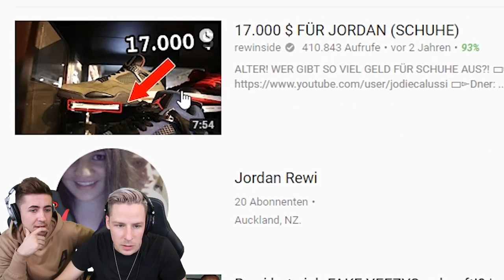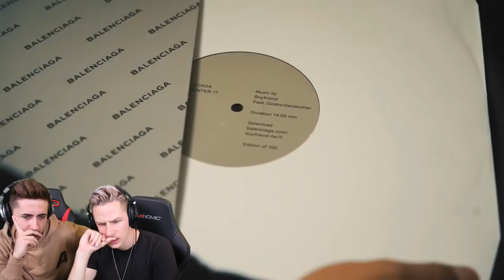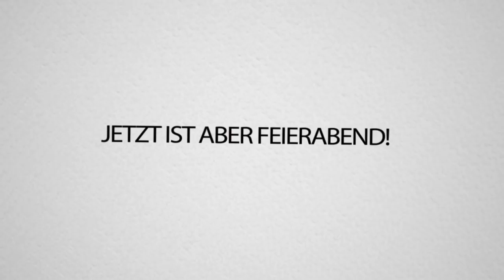1.500€... für die HÄSSLICHSTE JACKE allerzeiten.. WIE VIEL ist dein Outfit wert REACT!